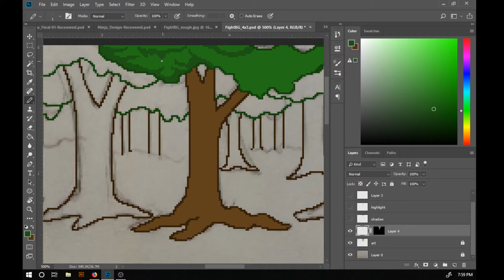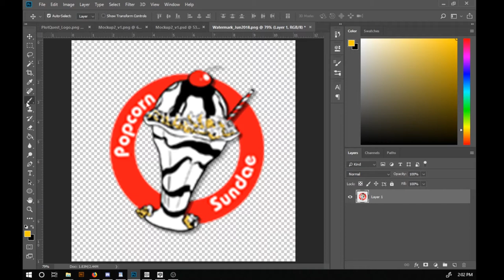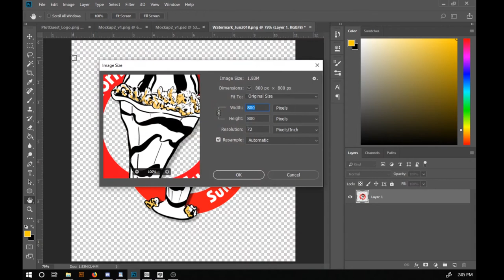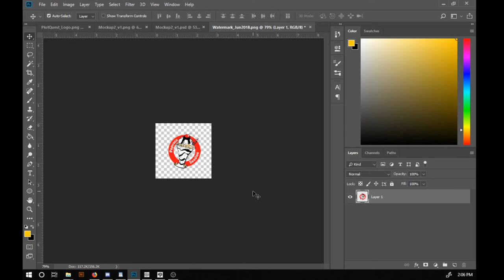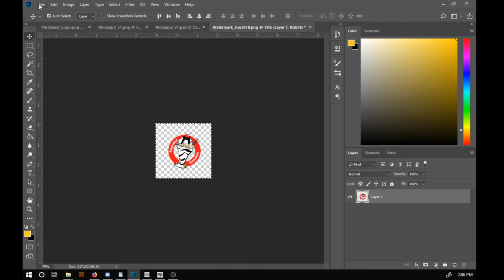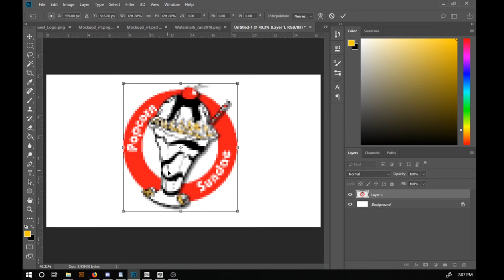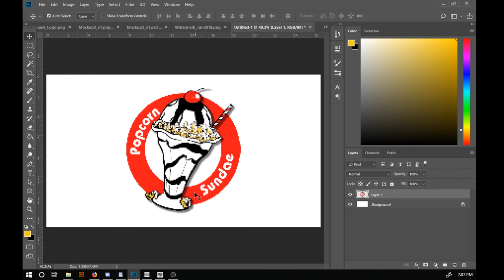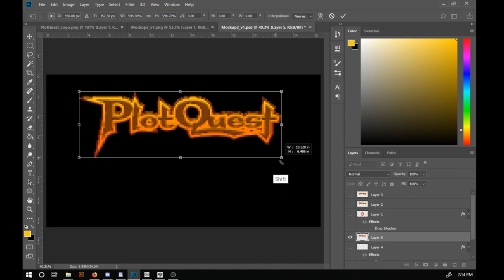Tutorial: Quick and Dirty Pixel Art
This first video goes over some tricks for creating a very quick pixel art look in Photoshop and Clip Studio Paint.

As part of her work on episode 1 of PlotQuest Neko's been creating a retro RPG-style sequence. She's been recording her process and will be turning that into a series of tutorials on creating and animating pixel art. Hope you enjoy!